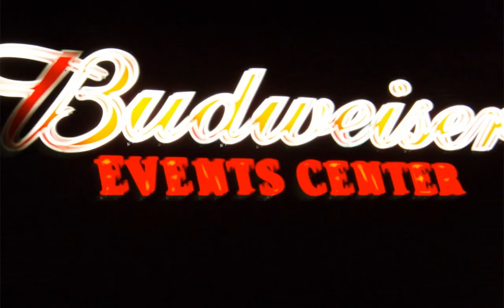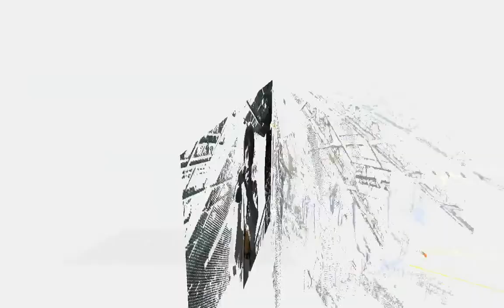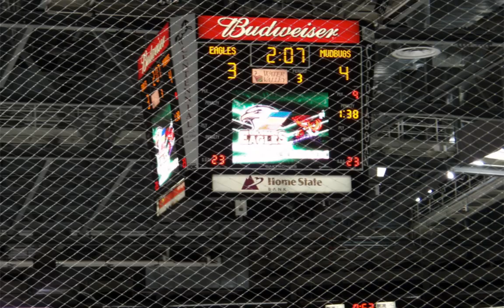Mudbugs-Feb07-Display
When Jason Basile's CHL hockey team played in Colorado in the 2006-07 season, the Brancheau clan came from MI, VA, AZ to visit our home and watch Jason play. It was a wonderful time with brothers, sisters, nephews, and nieces. To top it off, the Mudbugs, a perennial playoff contender, won both games.